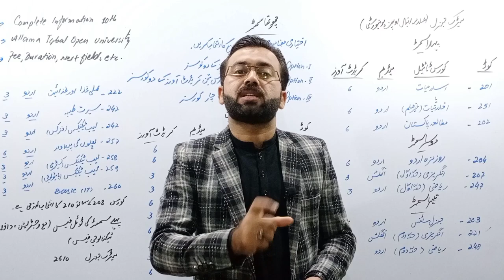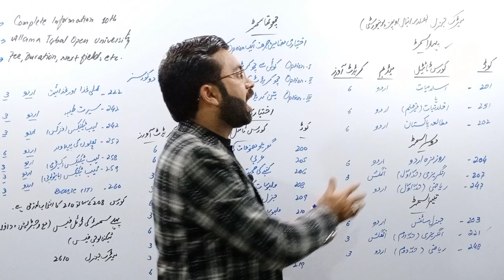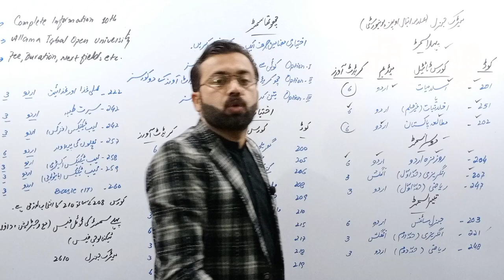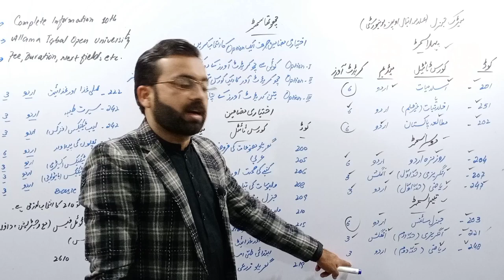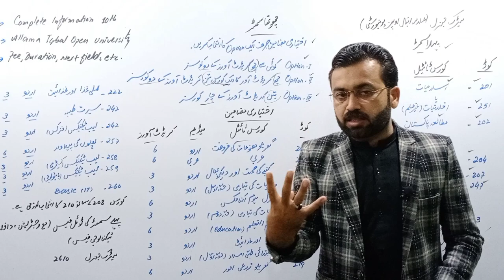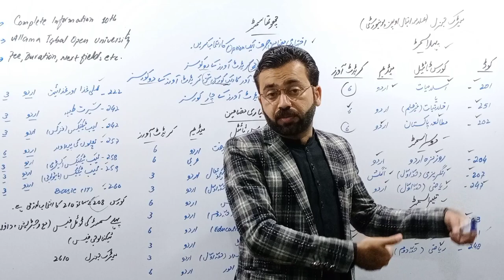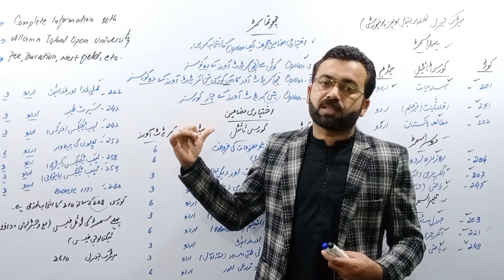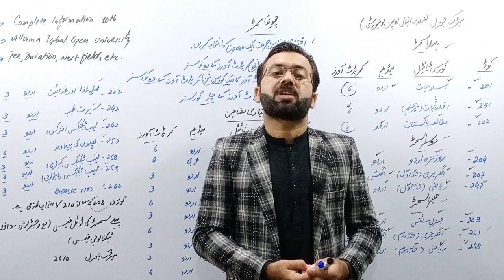aiou matric detail | subjects of 10th alama iqbal open university | علامہ اقبال اوپن یونیورسٹی میٹرک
In this video we will discuss about 10th class from Allama Iqbal open university Islamabad detail,duration,merit,fee,subjects,next fields and scope of matric.